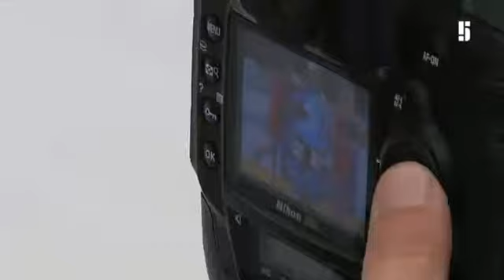Bulvárek - Bulvárek (18)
Každý večer nové drby z hvězdného světa celebrit - odvysíláno 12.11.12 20:34:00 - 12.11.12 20:56:00